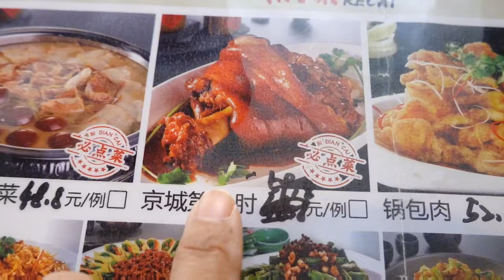【合集】干碟爆辣油泼面！筋道爽滑香辣过瘾，在家猛吃两大碗太爽了！【逛吃小猪猪】